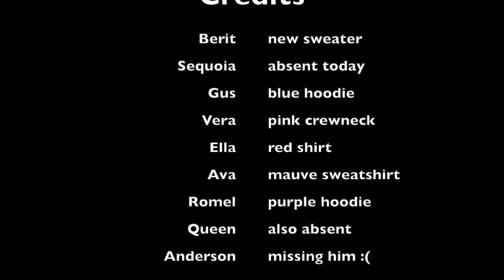11 18 24 anoka news